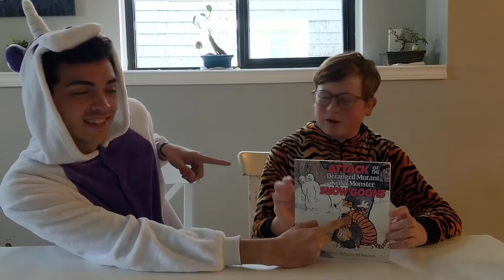#41 Book: Snow Goons